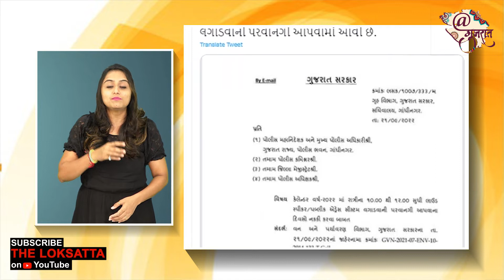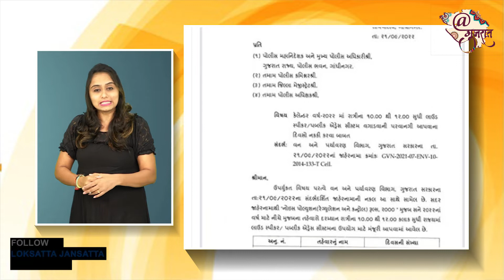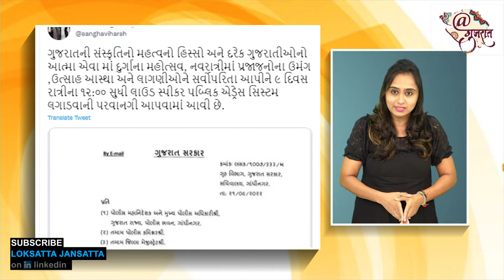ગૃહમંત્રી હર્ષ સંઘવીની જાહેરાત - ગુજરાતમાં આટલાં વાગ્યા સુધી ગરબા રમી શકાશે! જાણો શું આપી ડેડલાઈન?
નવરાત્રી આડે હવે ગણતરીના દિવસો જ બાકી રહ્યા છે, ત્યારે રાજ્ય સરકારે લાઉડ સ્પીકર મામલે એક મહત્ત્વપૂર્ણ નિર્ણય કર્યો છે. રાજ્યમાં રાત્રે 12 વાગ્યા સુધી લાઉડ સ્પીકરની વગાડવાની છૂટ આપવામાં આવી છે. રાજ્ય સરકારે નવરાત્રીના નવ દિવસ દરમિયાન લાઉડ સ્પીકર વગાડવાની પરવાનગી 12 વાગ્યા સુધી કરી છે. જેના પગલે ખેલૈયાઓ મન મૂકીને ગરબા રમી શકશે.

જ્યારે હોસ્પિટલ, કોર્ટ અને શૈક્ષણિક સંસ્થાઓની આસપાસનો 100 મીટર કે તેથી વધુનો વિસ્તાર સાઇલન્સ ઝોન જાહેર કરવામાં આવશે.